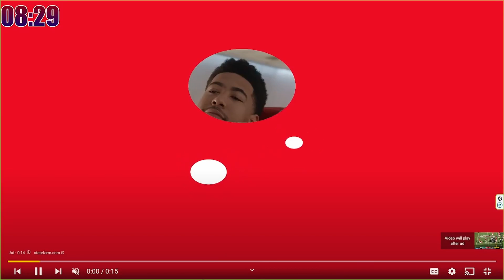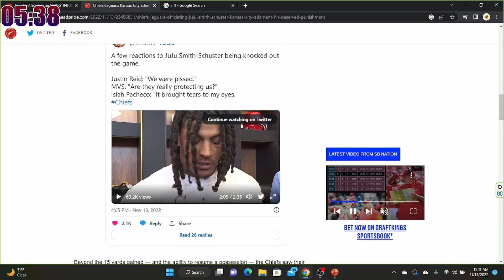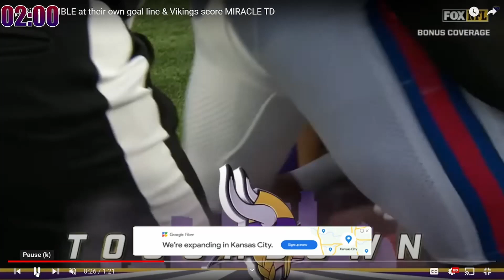Don't Sleep on.....THE JOKA!!! - RADIO DARIO EPISODE 9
RADIO DARIO TALKS CHIEFS, BILLS VS VIKINGS AND MORE.